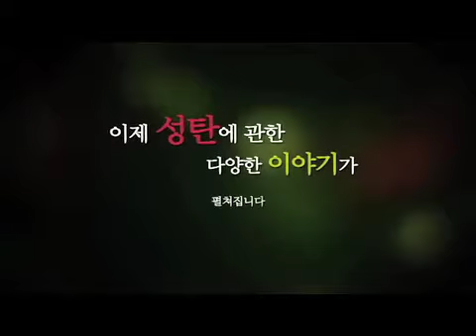CBS TV 「토크멘터리 성탄」 인트로 영상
성탄을 맞아 다양한 크리스천들의 성탄 스토리를 모은 「토크멘터리 성탄」을 특별 편성합니다.

나들목교회 김형국 목사, 호산나교회 홍민기 목사, 꿈이있는교회 하정완 목사, 동숭교회 서정오 목사, 하이패밀리 송길원 목사 부부, 성공회대 김민웅 교수, 숙명여대 김응교 교수, 서울극장 대표 고은아 권사, 가수 서수남 장로, 찬양사역자 최인혁 전도사, 방송인 김미화, 탤런트 박시은 등 다양한 크리스천들의 성탄 스토리텔링을 다시 한 번 만나보세요!

* 방송 : 12/17(화) 13시, 12/19(목) 자정